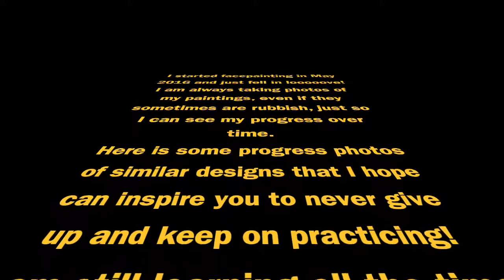Facepainting "Then and Now!" Linnéa Önnerby Novak´s Progress Video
Learn, share, and improve with other face painters in our Facebook Learning Group (FacePaint 411):
The best way to see your own progress is to take pictures!

I always take a bunch of photos on each design I make on myself, on my family or on my friends. Sometimes I even have time for some pictures on the job.

It is always such a boost to see that hard work and practicing makes a big difference! I have been painting for three years now and I am still learning everyday and am always finding new stuff I want to do and new elements or designs that I need to work on.

I really hope that this video of some of my "Then and Now" photos can be an inspiration to never give up and don´t forget to have fun!

Happy painting!

Want to try and win FREE STUFF? Try out one of our contests

Linnéa lives in the south part of Sweden with her husband and two children.
Linnéa has a facepainting company in Sweden called Linnéas Ansiktsmålning.
She started to facepaint in 2016, and she is now a certified facepainter from Olga Murasev´s International Face Painting School.
You might have seen her in different facepainting forums, pages and in magazines such as QMagazine and Wet Paint Magazine.
Linnéa really loves everything about this industry, and she likes to challenge herself and keep on growing as an artist.